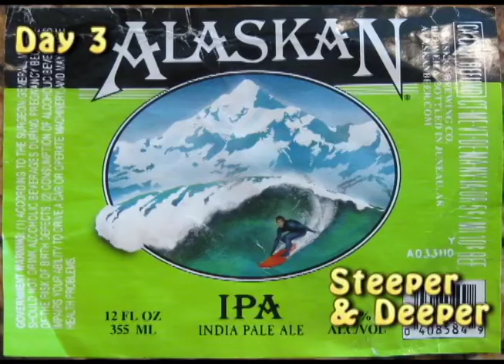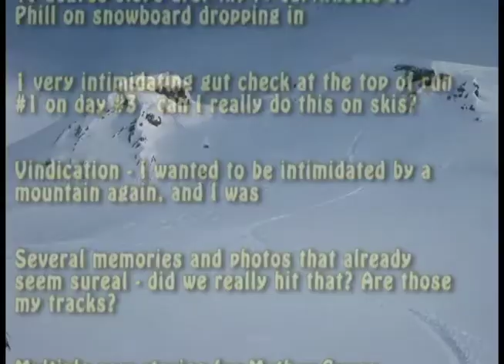Valdez 2010 part 2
Three Dudes who thought they could ski head up to Valdez Alaska and get completely humbled by the Chugach range. Heli-ski in Valdez Alaska with H2O Guides. Phill, Mark and Kevin's Valdez Adventure.